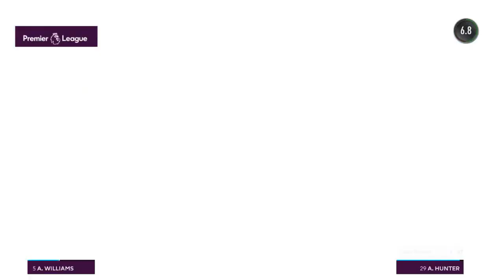Fifa 17 #009 l Let's Fight ! - Let's Play Fifa 17 The Journey Deutsch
Fifa 17 l The  Journey l Let's Fight l Deutsch l German l Let's Play l  Alex Hunter l Karrieremodus